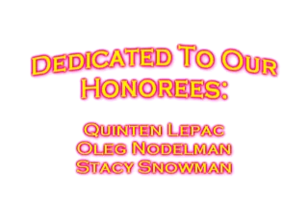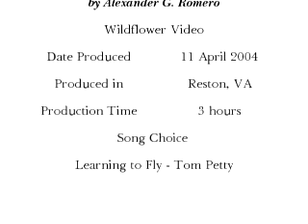Wildflower 2003 - Team in Training - Romero Brothers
Alexander Romero, and Allen Romero Wildflower Triathlon Video while on the Team in Training San Francisco Team